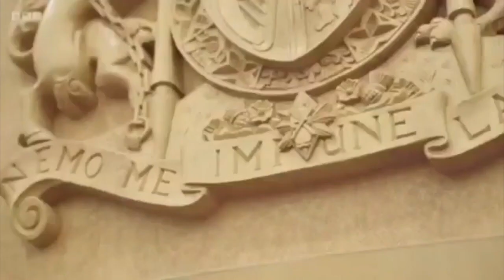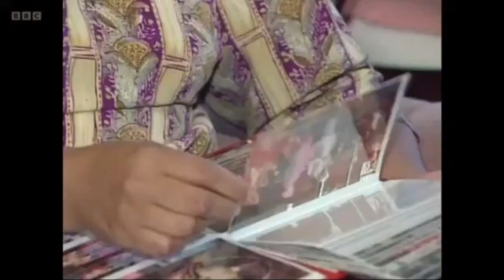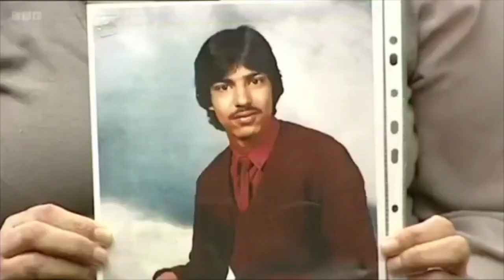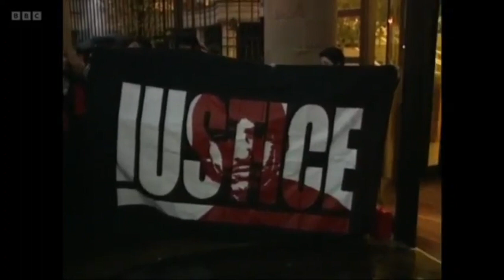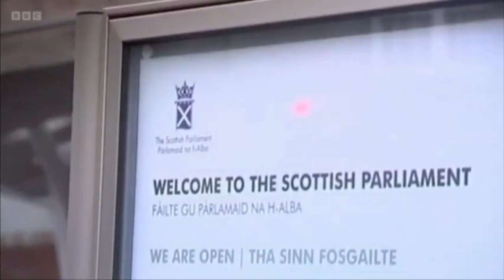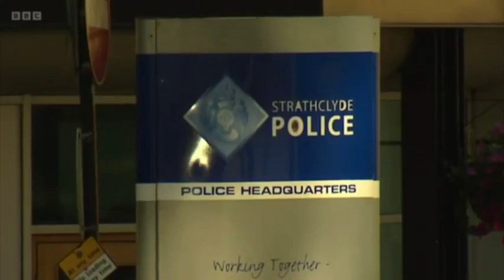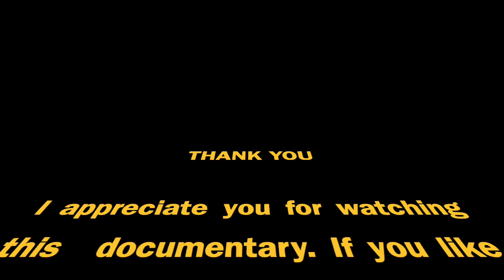Murder of Surjit Singh Chhokar - British True Crime Documentary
This episode features a family’s 18-year fight for justice following the 1998 murder of Surjit Singh Chhokar in Overtown. There is also the 2015 trial of William Paterson at the High Court in Glasgow. Paterson stood accused of shooting to death a well-known gangland figure in a busy supermarket car park five years earlier.